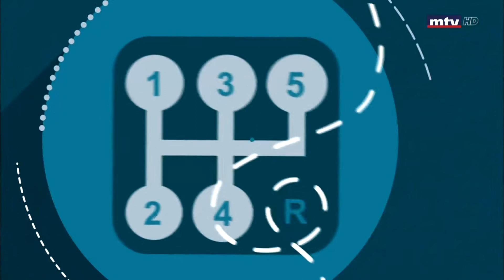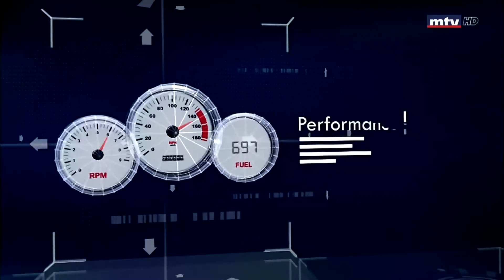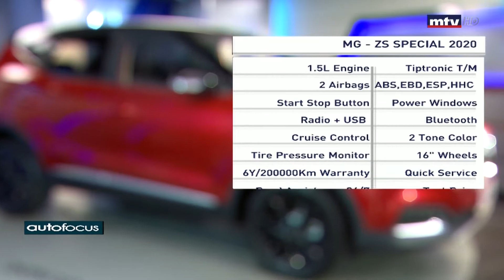Auto Focus - 04/03/2020 - 04 Mar 2020